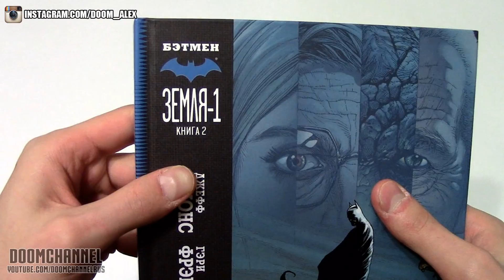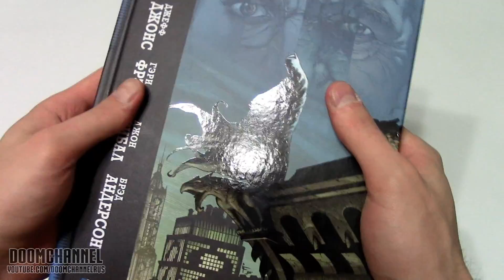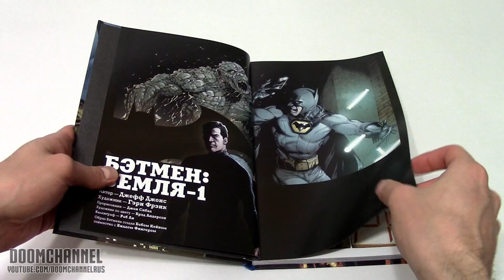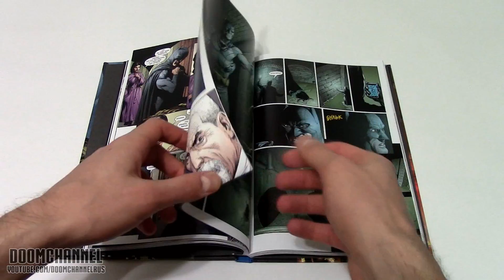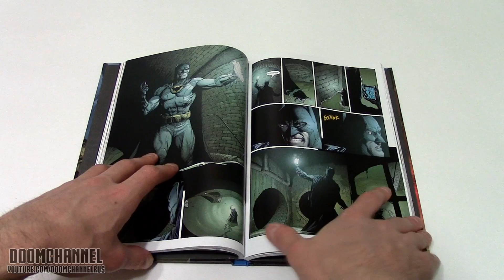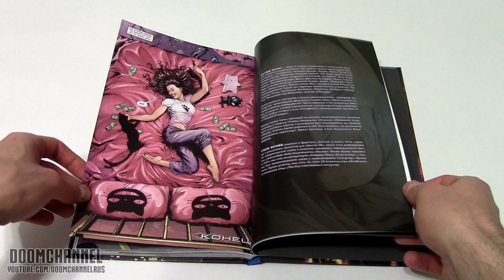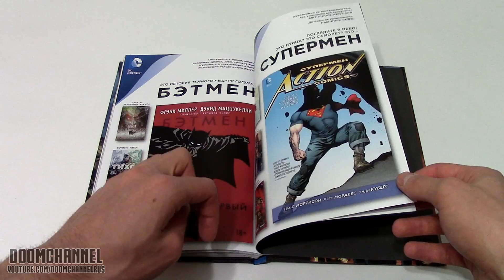Бэтмен: Земля-1. Книга 2 Batman: Earth One Vol. 2 Обзор комикса